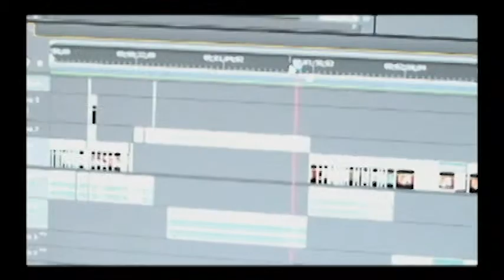ZSUR 17 NOTIUNAD - Laboratorios CEAD IBAGUÉ